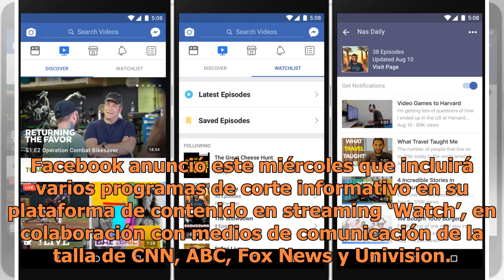Facebook creará programas informativos para ‘Watch'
Facebook anunció este miércoles que incluirá varios programas de corte informativo en su plataforma de contenido en streaming ‘Watch’, en colaboración con medios de comunicación de la talla de CNN, ABC, Fox News y Univision. En total serán ocho los programas de información que serán financiados por ...